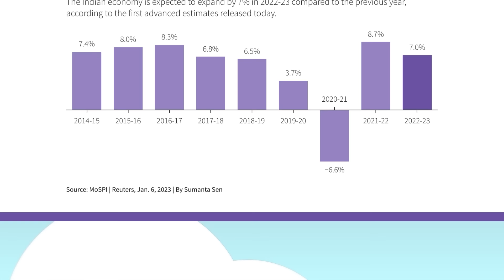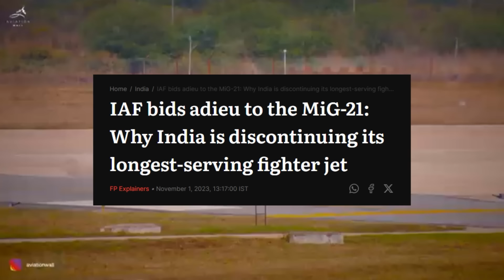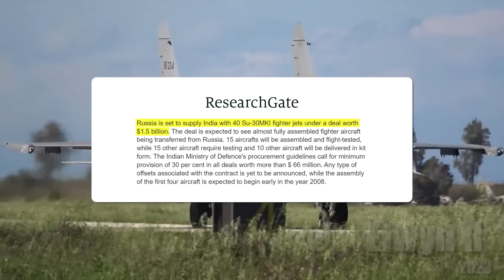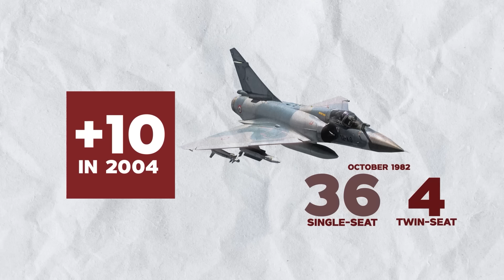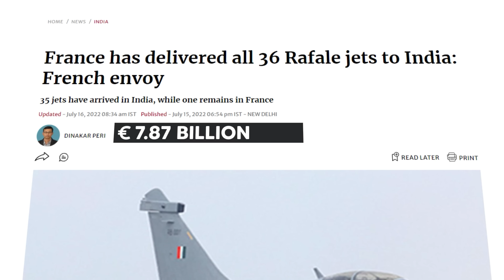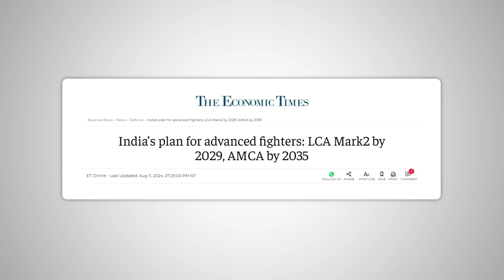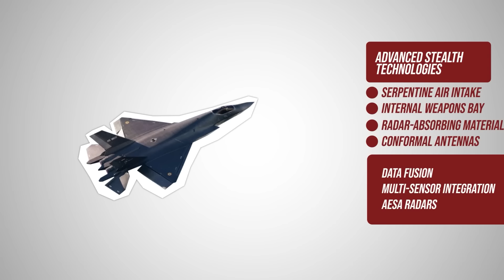India's Fighter Jets | How Strong is it?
India possesses one of Asia's most formidable air forces.